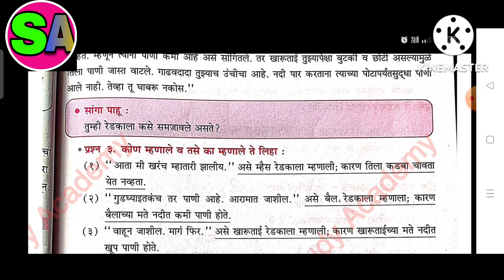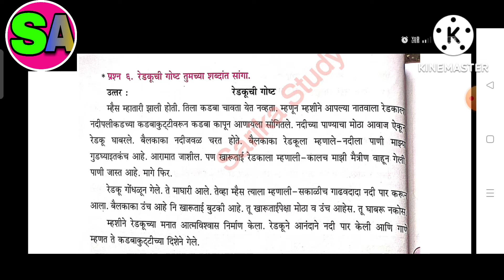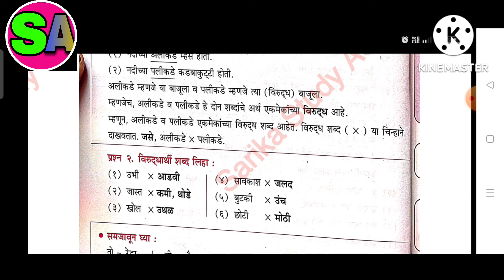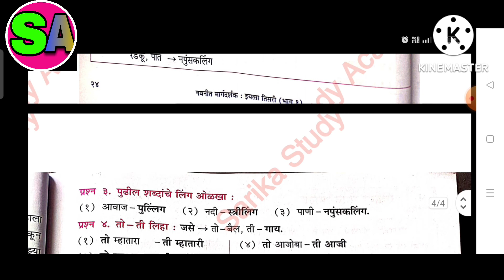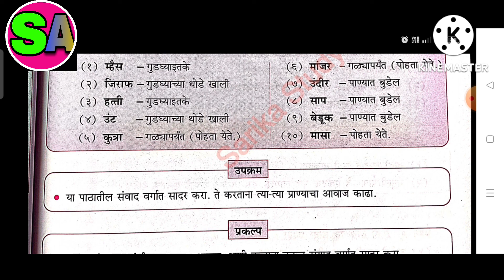Class 3 lesson 4 पाणी किती खोल ? SEM 1 Marathi Balbharti textbook exercise cum digest solution MSEB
स्वाध्याय | इयत्ता तिसरी | पाणी किती खोल ? | विषय मराठी | swadhyay | STD. 3 | Marathi | Pani kiti khol? |
All chapters explanation, summary, exercise CBSE/GSEB/NCERT/MSEB grade :- class 3 MSEB subject :- marathi book :- balbharti marathi for semester 1 chapter 4 :- पाणी किती खोल ?
__________________ Sarikastudyacademy Textbooksolutions workbooksolution. ncertsolution class7sciencequestionandanswer gujaratboardsolution class1to10std.questionsandanswers In this video i explained balbharti marathi chepter 4 The name is पाणी किती खोल ? so i hope you under stand the explanation and question and answers i hope this video help for your learning If you like than subscribe to my channel and hit the bell icon. . *.